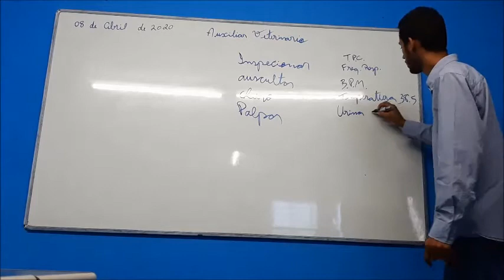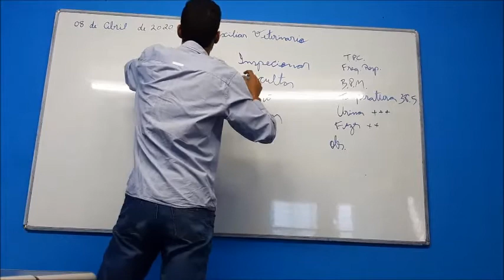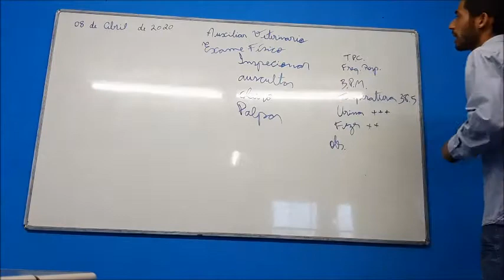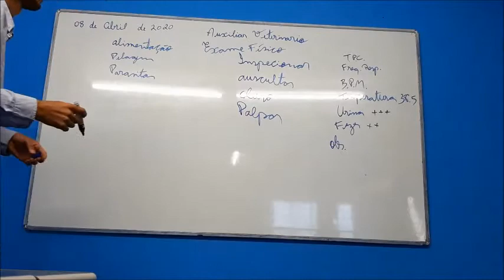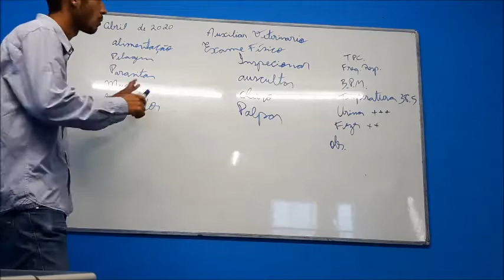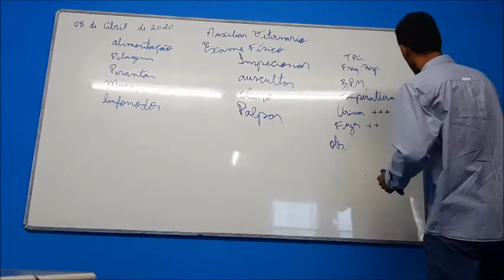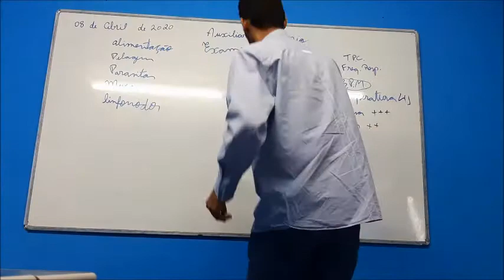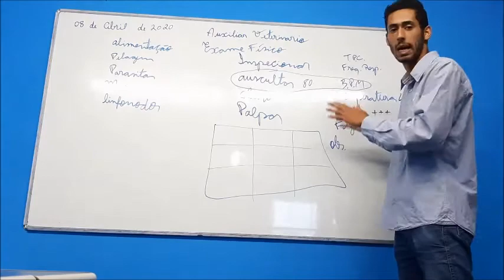WEB AULA 02 - PROF DR RAFAEL (UNID: TABOÃO DA SERRA / EMBU DAS ARTES)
Esta é a nossa Web Aula 02 - Auxiliar de Veterinário de Unidade Taboão da Serra e Embu das Artes e você está no ambiente digital da Compacta, um lugar onde se pode aprender se divertindo e esperamos que você se aproveite o máximo possível deste nosso mais novo recurso.